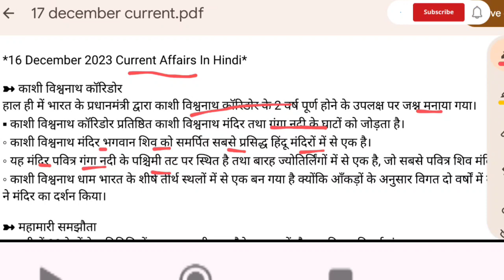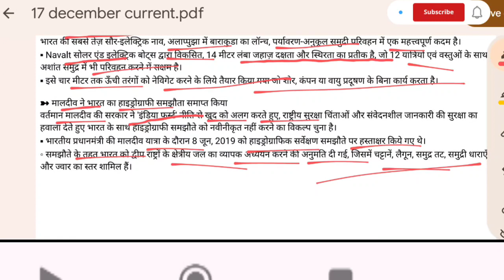17 December 2023 current affairs all exam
current affairs all exam